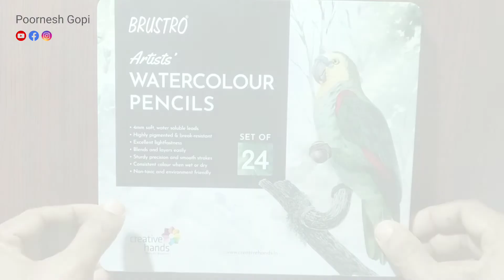Watercolor pencil drawing 🖌️